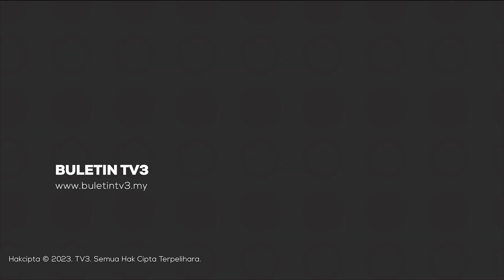KEMALANGAN | Lelaki Meninggal Dunia Akibat Dilanggar Ketika Bantu Mangsa Nahas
Selepas dua hari bertarung nyawa, lelaki yang cedera parah akibat dilanggar ketika membantu mangsa kemalangan, meninggal dunia petang semalam.